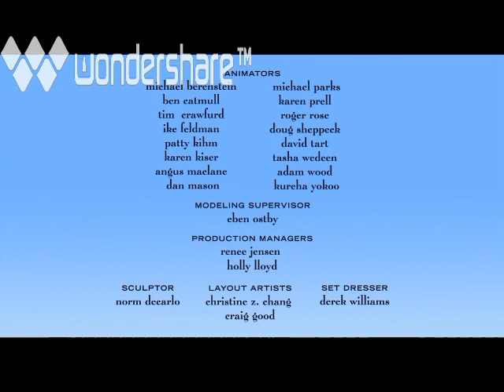Pixar Shorts 7